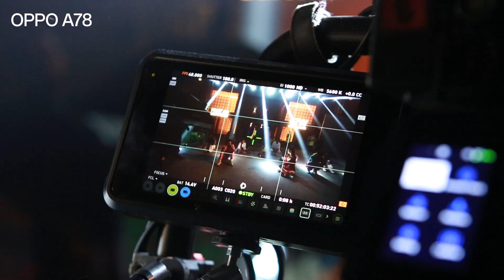Behind the Scenes | Shakib's First Musical Launch of OPPO A78